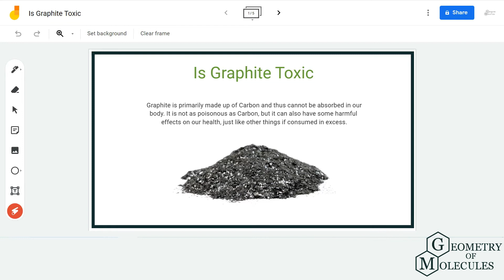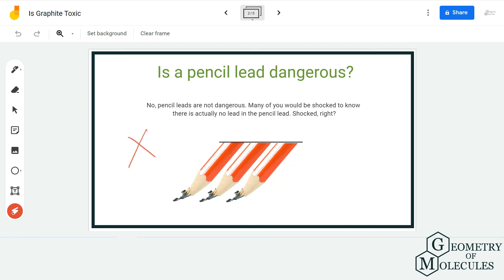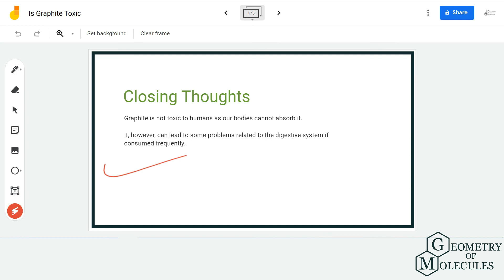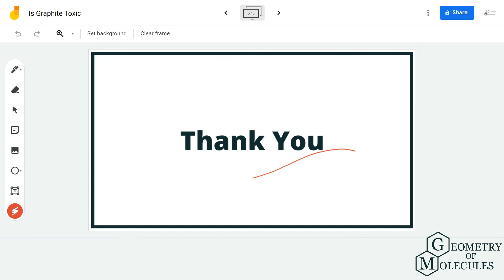Is Graphite Toxic | Know all About Mechanical Pencil Lead Poisoning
One of the most frequently asked questions that we often come across online is that if graphite is toxic to humans and in this video we address all these questions related to graphite, pencil lead and more.

Watch this video to find out answers to all these questions and to learn more about this topic checkout our blogpost which covers more information in detail.

To watch more videos on Chemical equations, Lewis structure, polarity, molecular geometry of the molecules subscribe to our channel and visit our for reading Detailed blogs on all such chemistry-related topics.